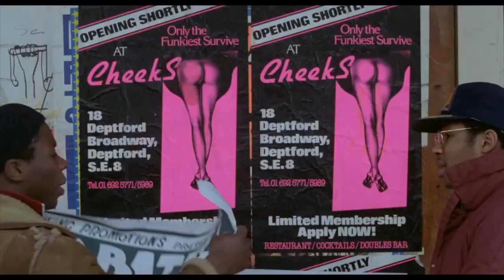Cinémartinique Magazine #1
Le magazine du festival avec le programme de cette semaine de cinéma à tropiques Atrium et Madiana !!!